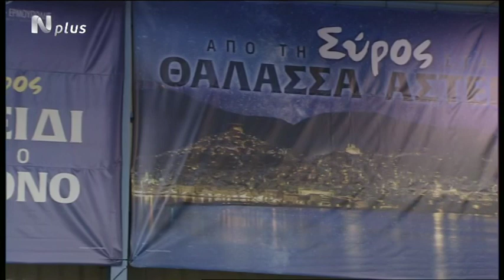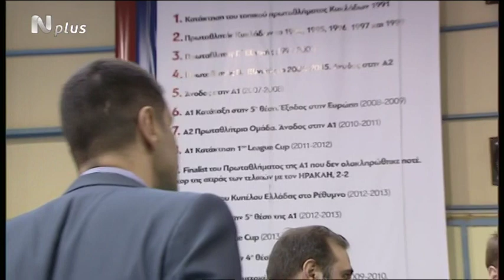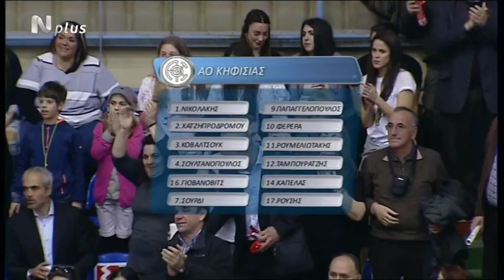Greek Cup AOK - Olympiacos TV version